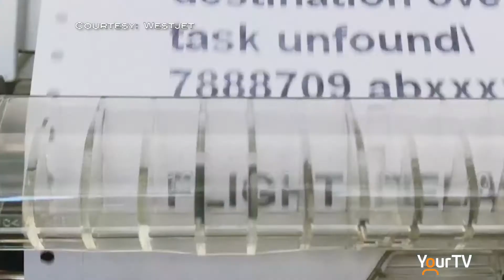Profiles - Clair Galea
Marlene Corey talks to Clair Galea about her career as a Producer and Voice Artist - and about her time as a volunteer here in Windsor!